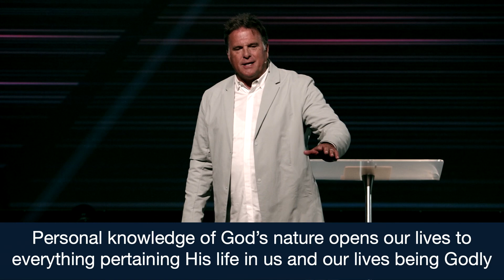Faith Works By Love | Pastor Bill Scheer | Guts Church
Want to join us at one of our campuses? Here's how!